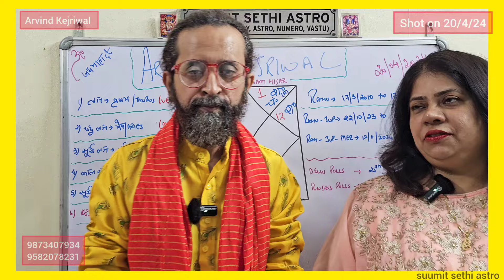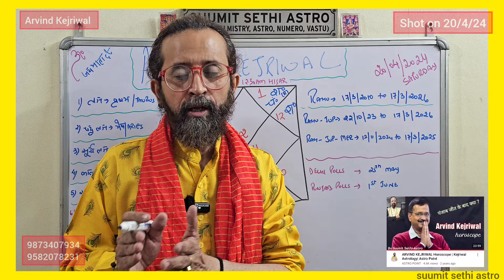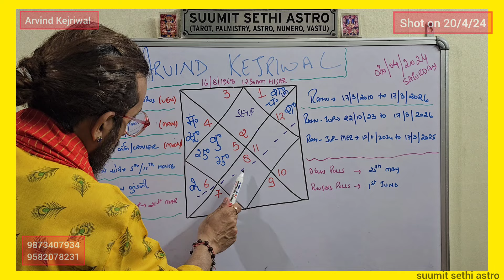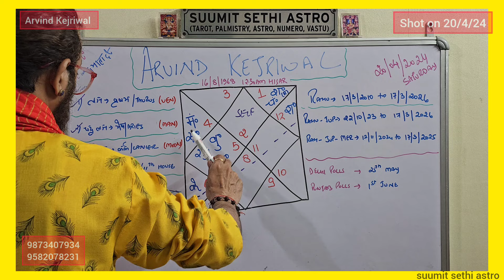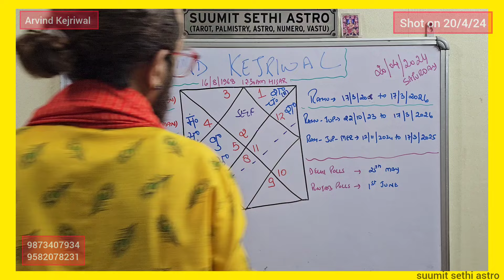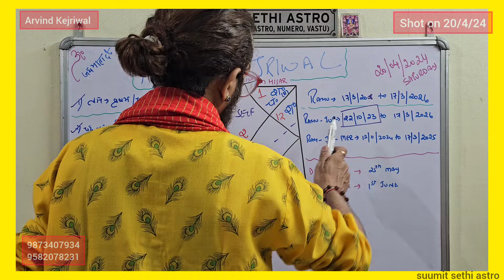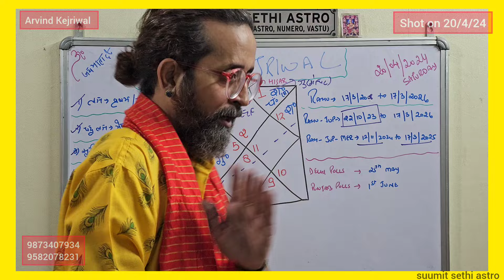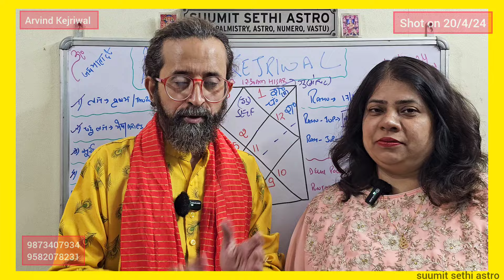Arvind Kejriwal Horoscope| Delhi Liquor Policy Scam | Loksabha Polls | Aam Aadmi Party | Astro Point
arvind kejriwal

arvind Kejriwal Horoscope

kejriwal arrest

bhagwant Mann

bhagwant Maan

bhagwant Mann Horoscope

punjab politics

Sanjay Singh

Sanjay Singh aap

संजय सिंह

राघव चड्ढा

raghav Chadha

आतिशी मार्लेना

atishi marlena

अरविंद केजरीवाल

arvind kejriwal

liquor scam

liquor case

Modi

narendra modi

नरेंद्र मोदी

bhagwant mann

aap astrology

aap astrology predictions

Aaam Aadmi Party Horoscope

Aam Aadmi Party Astrology

आम आदमी पार्टी की कुंडली

आम आदमी पार्टी का भविष्य

Sanjay Singh

संजय सिंह

मनीष सिसोदिया

राघव चड्ढा

गुरु चांडाल योग

शनि मार्गी

aap predictions

aap horoscope

aap astrology

Surya Grahan

Guru Chandal Yoga

Arvind Kejriwal

Manish Sisodiya

Bhagwant Mann

Rahu Gochar

Surya Gochar

Guru Gochar

Bhagwant Mann (AAP) Horoscope Analysis